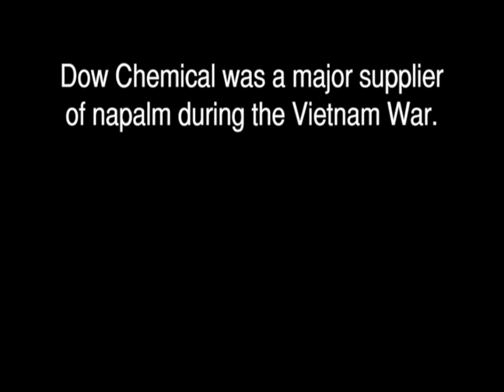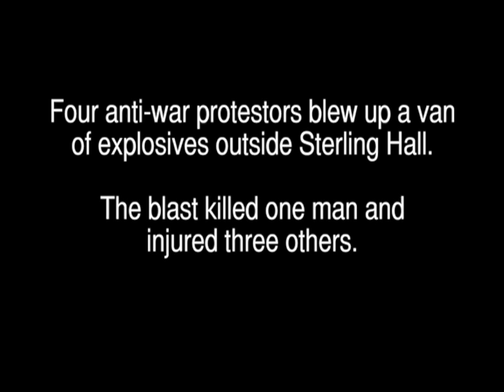A Shattered Revolution-Trailer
The trailer for a documentary covering the Vietnam Anti-War Movement and Sterling Hall Bombing on the University of Wisconsin-Madison Campus. Produced, filmed and edited by Scott Memmel and Kaitlyn Riley.